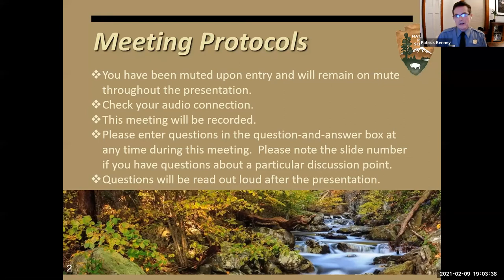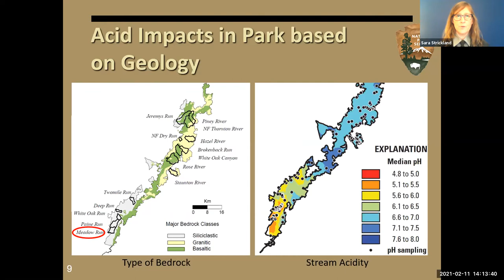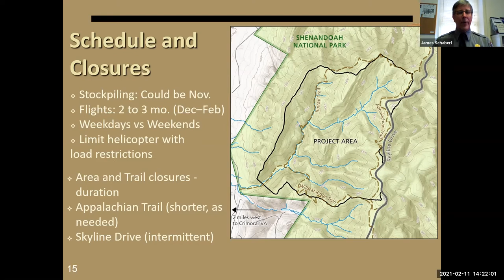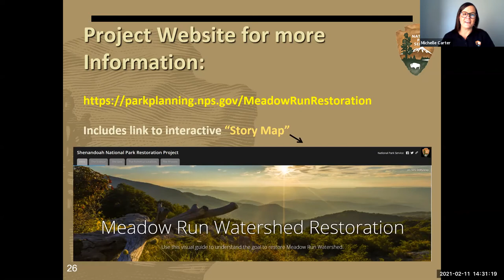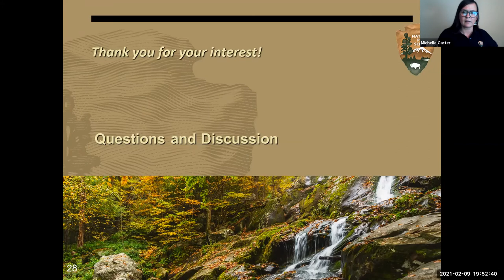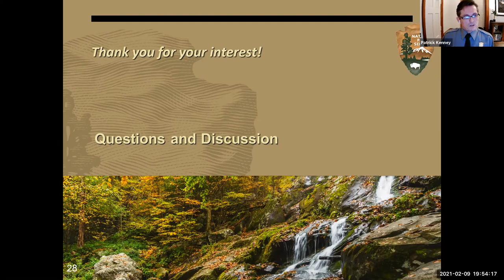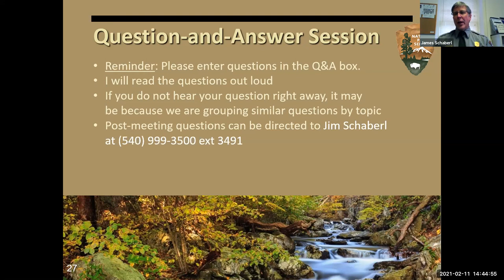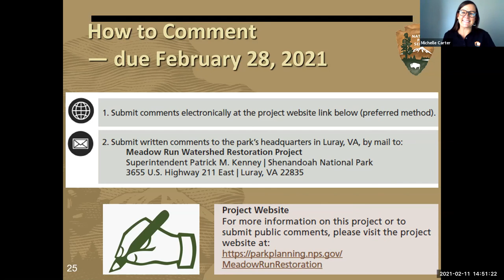SHEN Meadow Run Restoration EA Public Meeting (February 2021)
Shenandoah National Park Meadow Run Restoration Environmental Assessment Public Review-Public Meeting, with question and answer session from both the 2/9/2021 and 2/11/2021 virtual meetings.